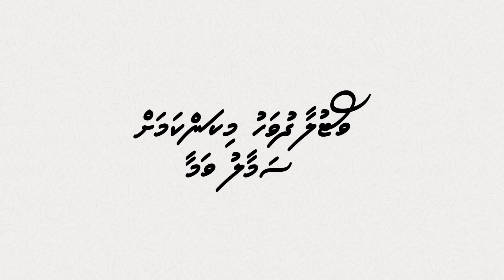Voter education spot: Valid ID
Voter education spot: Valid ID for voting